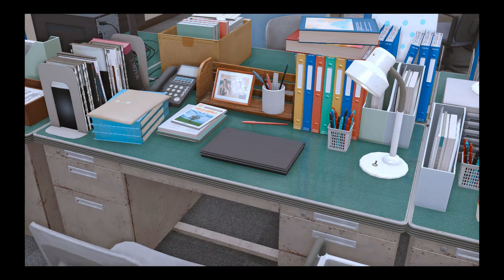Lost Judgment Part 53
So it seems Sawa's apartment was broken into, seems a bit fishy considering the timing.